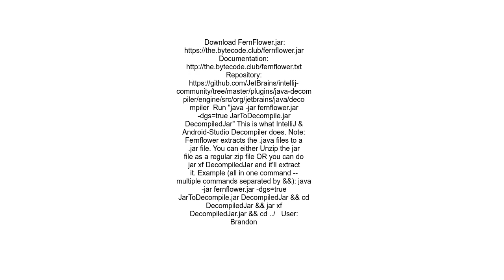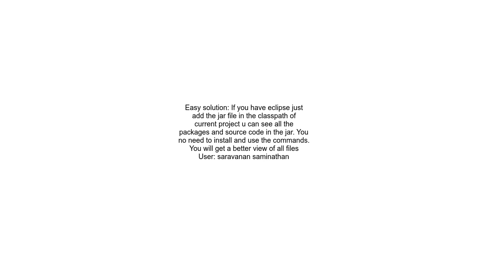How to extract the source code from a jar file on a Mac